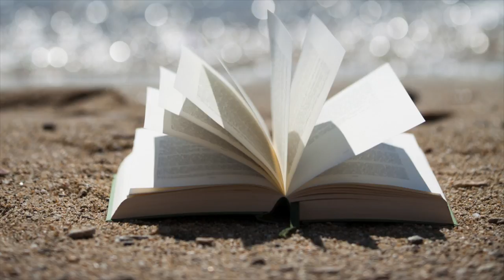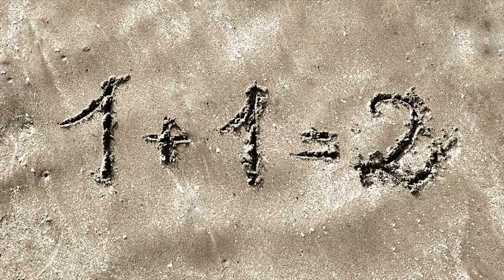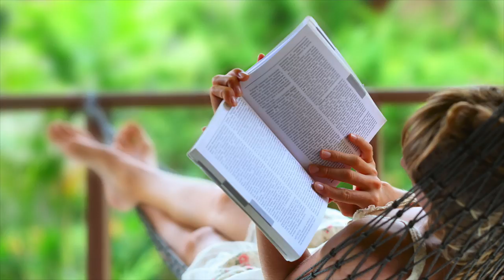Mysterious Asian Bells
The special sounds made by Tibetan bowls and metal Lotus drums have been used as an aid for studying, focus and meditation for centuries.  This hour-long mix features these instruments along with flutes and keyboards to create the perfect soundscape for focus, study and relaxation.